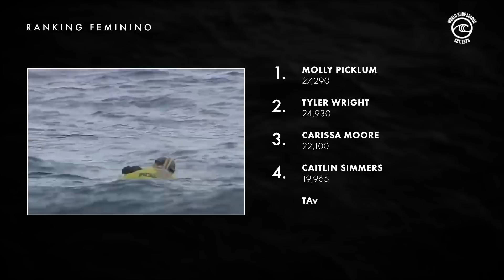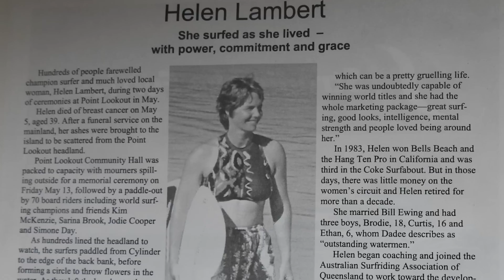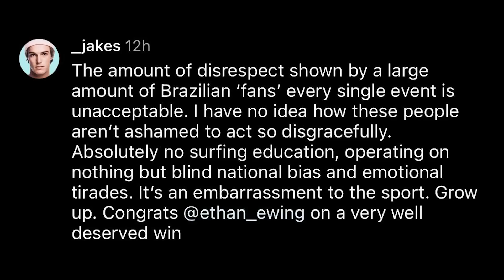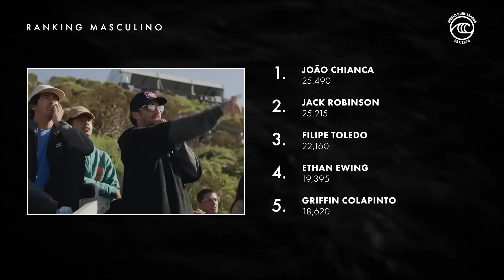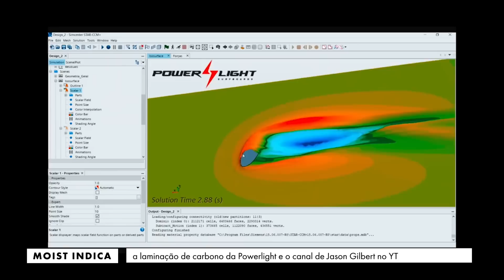FESTA LOCAL EM BELLS // Moist News #233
Brasileiro JP Azevedo é procurado pela polícia em Bali; não dá mais pra aceitar violência nos lineups; Ethan Ewing e Tyler Wright vencem em casa; adversários de Filipe Toledo foram supervalorizados.

Isso e muito mais no Moist News dessa semana!

A Onda da Semana é apresentada pela Vissla Brasil.
O Moist Indica é apresentado pela Powerlight Surfboards.